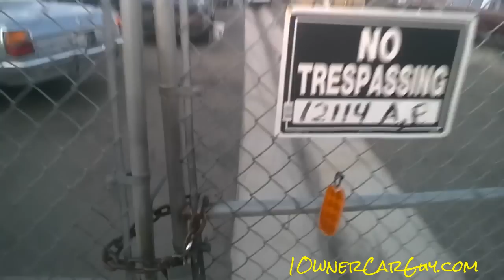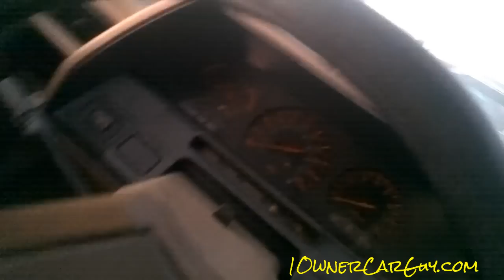Classic Cars Barn Finds Lot Walkaround Ferrari Mercedes + Have to Move Lot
Cars Everywhere Lot Walkaround Mercedes Cadillac throughglass Getting ready for the big move and will have lots of car cheap cheap cheap. Call me if you know of one you want and let make a deal.

Cheers

1 Owner Car Guy   (Nathan Wratislaw)

"Classic Cars For Sale" "Barn Find Cars" "Cheap Classic Cars For Sale" "Buying Old Cars" "Old Cars For Sale" "How To Buy a Classic car" "Buy a Classic Car" "Deals on Classic Cars" Rare Unique "Project Cars" "Parts Cars" "Classic Car Lot" "Buying a Classic Car" "Classic Car Video" "Classic Cars" "Nathan Wratislaw" "1 Owner Car Guy" "Video Review" Classic Classics "Cheap Cars For Sale" "Classic Cars For Sale" "Mercedes Benz" Chevrolet "Station Wagon" Cadillac Toyota Celica Oldsmobile Aurora Olds "Pontiac Trans Am" Pontiac Firebird Walkaround "For Sale" Buy Sell Selling "Selling Classic Cars"